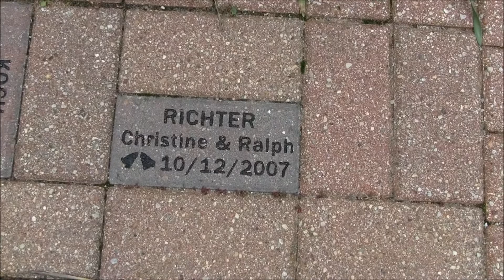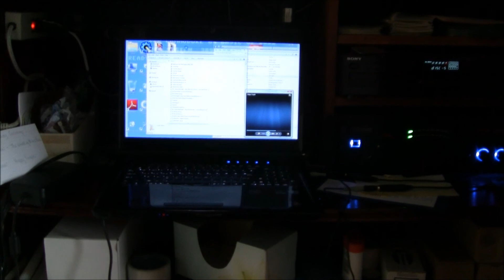Gig Log 5-12-12 in Sycamore IL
A small wedding in Sycamore IL.  Wonderful place to have a wedding.